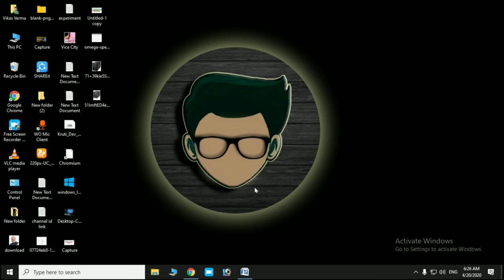Ups Kya Hai | What Is Ups | Ups Kya Hota Hai | Ups Kya Chij Hai | Ups Ka Kya Kaam Hota Hai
Ups Kya Hai
What Is Ups
Ups Kya Hota Hai
Ups Kya Chij Hai
Ups Ka Kya Kaam Hota Hai
Ups Se Kya Kya Chala Sakte Hain
Inverter Me Ups Kya Hota Hai
Ups Ka Kaam Kya Hai
Power Ups Ka Use Kaise Kare
What Is Ups In Hindi
U P S Details In Hindi
Ups Information In Hindi
What Is The Use Of Ups
What Does A Ups Do
What Ups Do I Need
What Is A Ups Battery
What Is A Ups Used For
What Is Meant By Ups